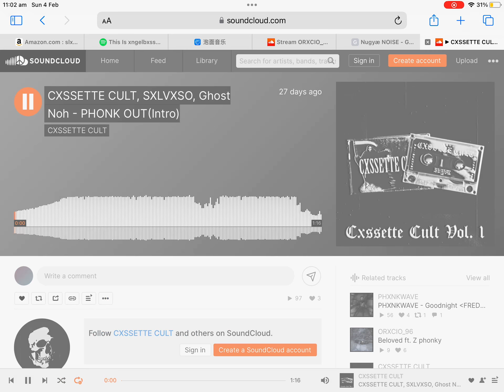CXSSETTE CULT, SXLVXSO, Ghost Noh - PHONK OUT(Intro)